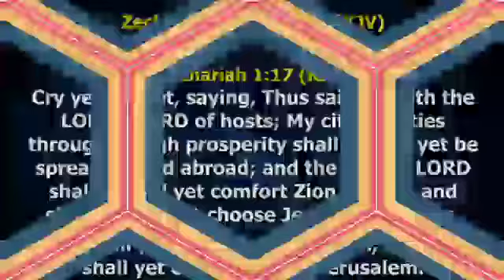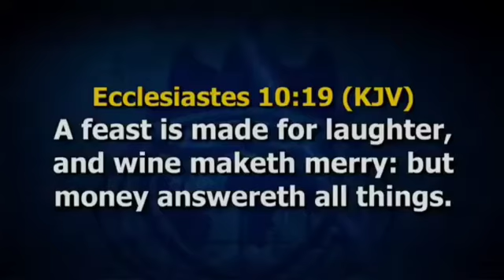THE GOSPEL CANNOT SPREAD WITHOUT MONEY